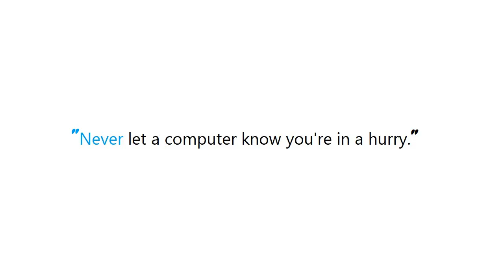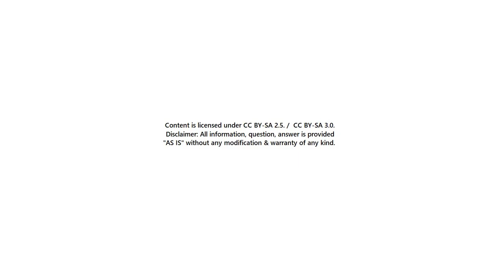PYTHON : How do you check in python whether a string contains only numbers?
PYTHON:Howdoyoucheckinpythonwhetherastringcontainsonlynumbers? PYTHON #: How do you check in python whether a string contains only numbers?

Guide : [ PYTHON : How do you check in python whether a string contains only numbers? ]